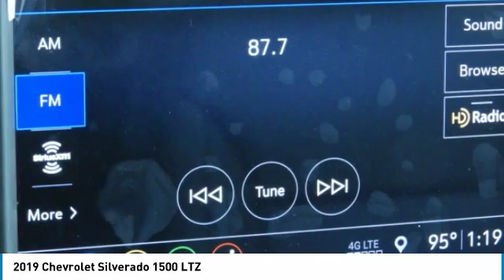2019 Chevrolet Silverado 1500 KG283404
2019 CHEVROLET SILVERADO 1500 Garland, TX
Stock# KG283404

Jupiter Chevrolet
11611 Lyndon B Johnson Fwy

Summit White 2019 Chevrolet Silverado 1500 LTZ RWD 8-Speed Automatic EcoTec3 5.3L V8 Wheels: 20 x 9 Polished Finish.

2019 Chevrolet Silverado 1500 LTZ RWD includes our Jupiter Advantage: Lifetime power-train limited warranty, alloy wheel protection, door ding protection and MORE! Excludes GM Certified Vehicles, other restrictions may apply. Ask your sales associate for details. Price includes: $1,000 - General Motors Consumer Cash Program. Exp. 07/31/2019, $1,750 - Chevrolet Bonus Cash Program. Exp. 07/31/2019